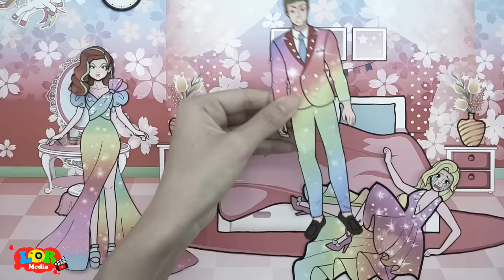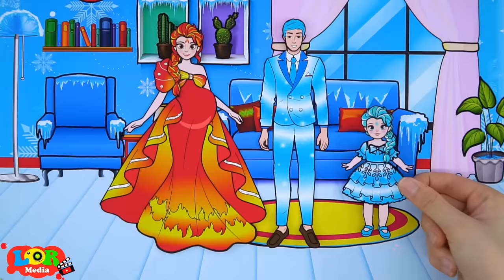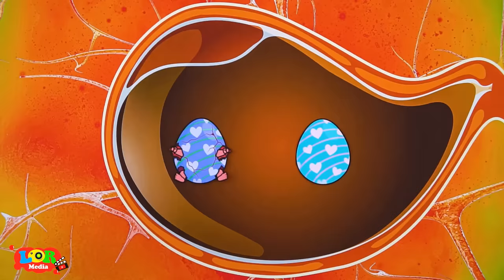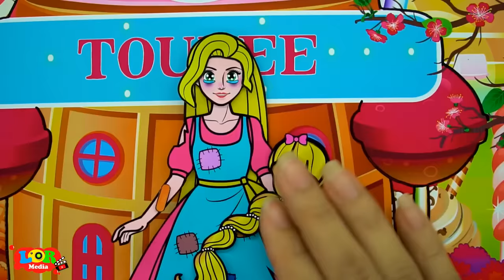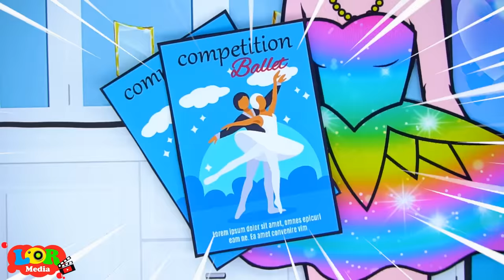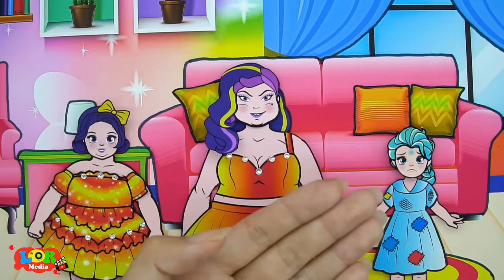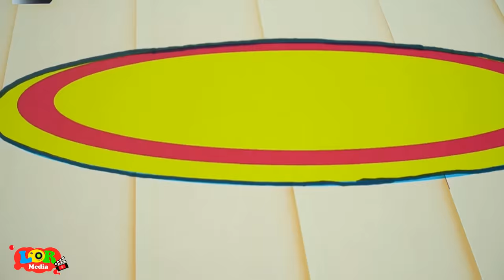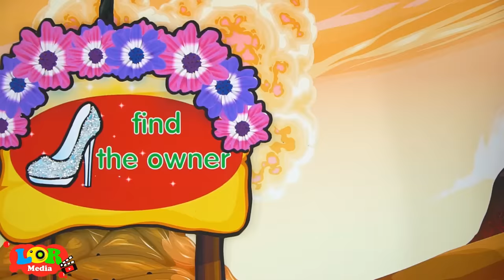Paper Dolls Dress Up - Infants Rapunzel Naughty & Pregnant Family Dress - Barbie Story & Crafts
10 Dress Family Rapunzel Daughter vs Mother Angels Infant 💕 Best Video Compilation 2021
0:00 Infants Rapunzel Naughty & Pregnant Family Dress
6:09 Lies Vampire vs Family Rapunzel Angels Dress
11:11 Venerable Grandmother & Daughter Rapunzel Dress
19:01 Costume Stepmother Elsa Fire & Frozen Daughter Dress
25:42 Twins Rapunzel vs Vampire Infant Angels Dress
31:48 Daughter Rapunzel Energy vs Toupee Rainbow Dress
37:53 Sinister Fire and Frozen Ballerina Talents Dress
44:01 Costume Elsa Frozen Poor vs Mother Angels Dress
50:24 Costume Orphans Rapunzel vs Mother Angels Dress
57:38 Rainbow Shoes and Rapunzel Poor Princess Dress